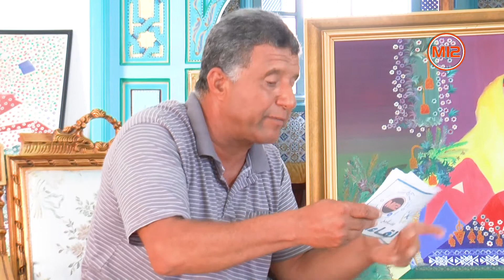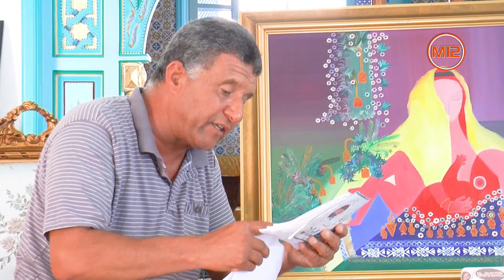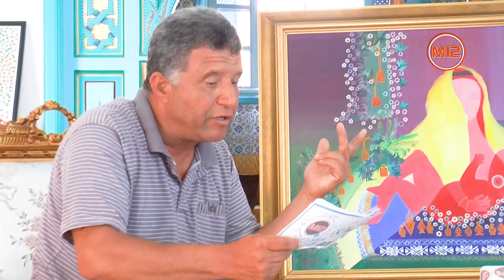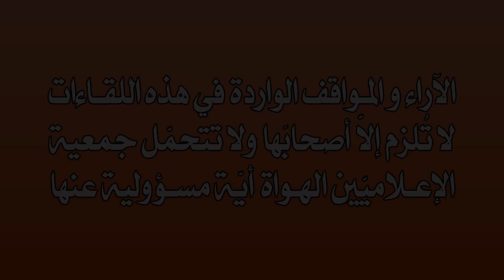برنامج لقاءات : د نصر بالحاج بالطيب - الجزء 2 -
لقاءات : إعداد و تقديم جلال الشعينبي
ضيف الحلقة : د نصر بالحاج بالطيب
 الجزء:  2
إنتاج : M12

زوروا موقعنا الإلكتروني:
موقع جمعية الإعلاميين الهواة: